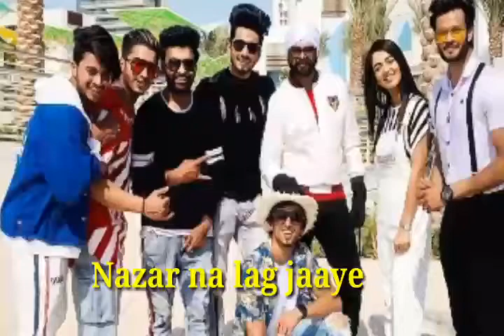Nazar Na Lag Jaye Full Song Video _ Mr Faisu _ Team 07 _ Ramji Gulati _ Rabba Buri Nazron Se Song